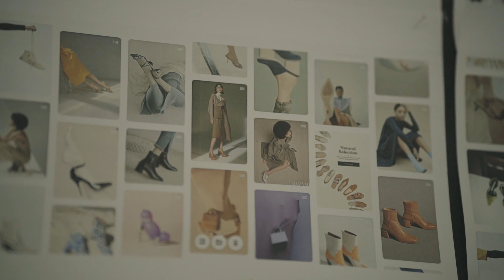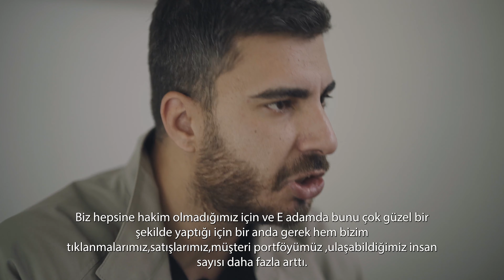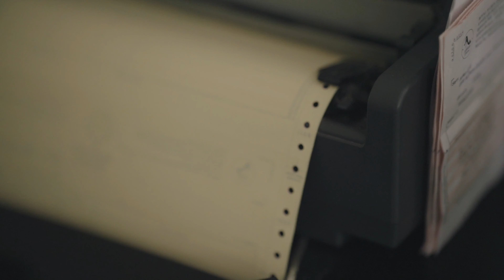E-adam ile Günlük 200 K Ciroya | Ayakkabı Prensi & E-adam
1950’den bu yana 68 yıllık tecrübeleriyle ayakkabı üretiminde el işçiliğine hükmeden ustalarla çalışan Ayakkabı Prens'i her zaman kaliteli, sağlam ve güvenilir ayakkabılar üreten değerli bir marka. Kendilerine bu sıcak sohbetleri için çok teşekkür ederiz. Birlikte çok daha güzel işler yapacağımıza inanıyoruz! :)

Hakkımızda:

Dijital dönüşümün her adımını takip eden, her biri kendi alanında uzman, yaratıcı bir ekibiz.

E-adam Dijital olarak 8 yıldan fazla olan sektör tecrübemizle 100’den fazla firmaya hizmet verdik ve vermeye devam ediyoruz. E-ticaret ve dijital pazarlama odaklı çalışıyoruz. Önceliğimiz, danışmanlığını yaptığımız firmalara minimum bütçelerle maksimum kazanç sağlamak. Bunun için firmanıza özel stratejiler belirliyor, verileri en doğru şekilde yorumluyor ve bütçeyi bu doğrultuda yönlendiriyoruz.

Dijital pazarlama kanallarıyla satış yaparak cironuzu artırmanız ve rakiplerinizi geride bırakabilmeniz için; e-ticaret danışmanlığı, dijital pazarlama yönetimi, operasyonel çözüm iyileştirmesi, SEO danışmanlığı, yazılım danışmanlığı ve marka konumlandırması gibi birçok alanda hizmetler sunuyoruz.

Danışmanlığını yaptığımız firmaların pazarlama hedeflerini gerçekleştirmeye yönelik çalışmalarımızı doğru strateji, doğru bütçe ve maksimum kazanç kriterleriyle sürdürüyoruz.

Biz sevdiğimiz işi yapan başarılarından mutlu olan dinamik bir ekibiz. Sizi de ailemize bekleriz.